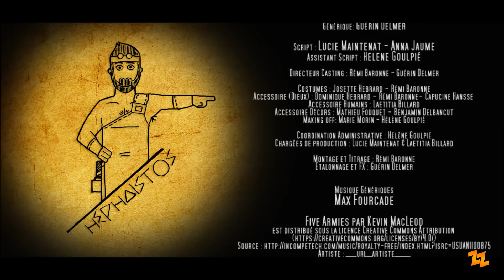OLYMPE PROJECT (Série Digitale) - Episode 8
Olympe Project

Saison 1

Ecrit et Réalisé par :
Rémi Hebrard & Guérin DELMER

Avec :
Héra : Laetitia Billard
Athéna : Marie Morin
Ares : Mathieu Fouquet
Posé : Guérin Delmer
Z : Rémi Hebrard

Homère : Dominique Hebrard
Mégane : Hélène Goulpié
Hépha istos: Benjamin Delbancut
Agent 1 : Fabrice Lamour
Agent 2 : Yacim Abarcan
Aphrodite: Emma Néel
Artémis : Capucine Hansse
Hestia : Lucie Maintenat

Voix Off connercial: Anna Jaume
Voix Off Posé: Guérin Delmer

Figurant :
Passant 1: Léo Liarçou
Passante 1: Anna Jaume
Passant 2: Engie Bry
Femme avec pousette: Cécilia Shouartz
Homme d'affaire: Sébastien Billard
Maman: Jennifer Lemoine-Bry
Jeune Fille: Tyffen Bry
Homme au journal: Janeaut Maintenat

Image :
Mathieu Fouquet – Benjamin Delbancut –
Guérin Delmer – Rémi Hebrard

Son : Max Fourcade – Marie Morin

Animation Gods Family
Montage et Dessins: Rémi Hebrard

Générique: Guérin Delmer - Rémi Hebrard

Régisseuse Générale : Lucie Maintenat
Assistante Script: Helene Goulpié
Assistante Plateau: Anna Jaume

Directeur Casting : Rémi Hebrard
Directeur Casting Figurants : Benjamin Delbancut

Costumes : Rémi Hebrard
Accessoire (Dieux) : Dominique Hebrard – Rémi Hebrard –
Accessoire Humains : Laetitia Billard
Accessoire Décors : Mathieu Fouquet – Benjamin Delbancut
Making off: Marie Morin - Hélène Goulpié

Coordination Administrative : Hélène Goulpié
Chargées de production : Lucie Maintenat & Laetitia Billard

Montage et Titrage : Rémi Hebrard
Etalonnage et FX : Guérin Delmer

Musique Générique
Max Fourcade

Musiques
Max Fourcade - Baronne

GRIZZ ART CREATION
Réalisateur : Rémi Hebrard
Coréalisateur : Guérin Delmer

Remerciements à:
La Ville de Cenon
La Ville de Bordeaux
à L'association Drôle de Scène